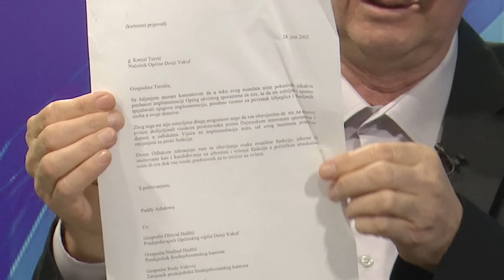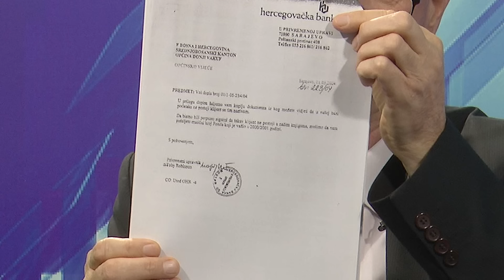Kamion pun EKSPLOZIVA Raznesen MOST U DONJEM VAKUFU - Kemal Terzić 2. dio